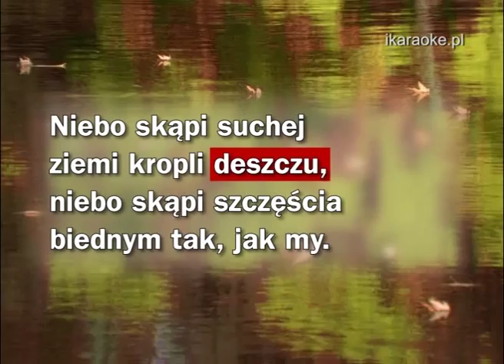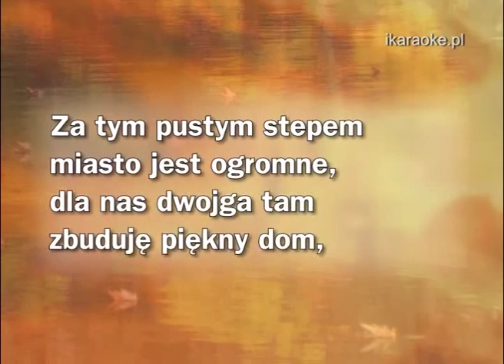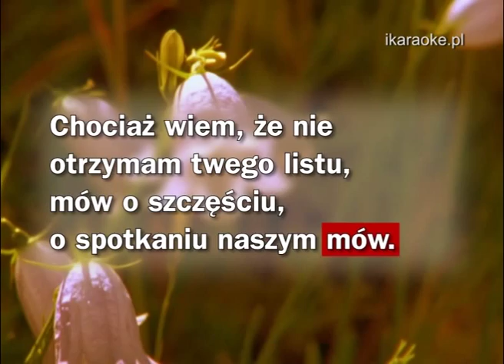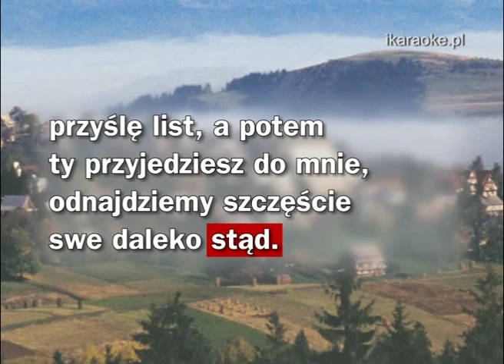KARAOKE - Tercet Egzotyczny - Pamelo żegnaj - wersja pro bez melodii